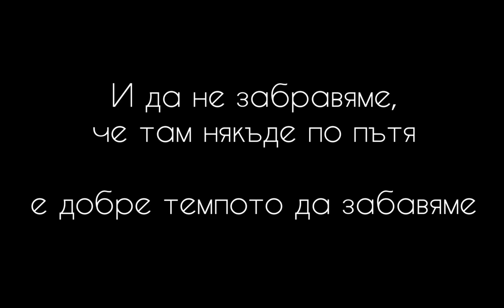Букоровски манастир, Водопад Котлите, Разбоишки манастир / Kotlite Waterfall, Razboishki Monastery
English below

☀️ Три добри цели за еднодневно отпускащо и същевременно летящо приключение:

Букоровски манастир, водопад Котлите, Разбоишки манастир

До Букоровски манастир може да ке стигне с кола от с. Разбоище.

💦 Водопад Котлите е на 15-тина мин пеша от манастира.
Но това е в случай, че НЕ се залутате в бране на гъби, глог, гледане на пеперуди, бръмбари, пчелички 🐝

Разбоишки манастир се достига за 30-тина мин от едноименното село.
Но това е в случай, че НЕ се залисате в масово духане на глухарчета, балансиране по релси, приютяване на диво гущерче в приключенски длани 🦎

🌳 Двете пътеки са много живописни и с прекрасни панорамни гледки 🏞

☀️Three good goals for a one-day relaxing and at the same time flying adventure:

Bukorovski Monastery, Kotlite Waterfall, Razboishki

Monastery Bukorovski Monastery can be reached by car from the village of Razboishte.

💦 Kotlite Waterfall is a 15-minute walk from the monastery.
But this is in case you do NOT get lost in picking mushrooms, hawthorn, watching butterflies, beetles, bees 🐝

Razboishki Monastery can be reached in about 30 minutes from the village of the same name.
But this is in case you do NOT get carried away in mass dandelion blowing, balancing on rails, sheltering a wild lizard in adventurous palms 🦎

🌳 The two trails are very picturesque and with wonderful panoramic views 🏞